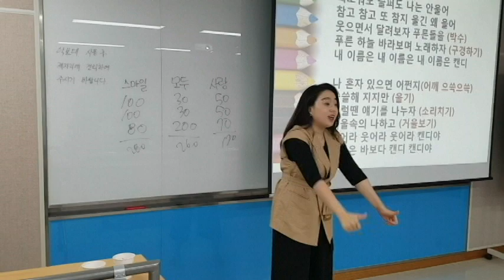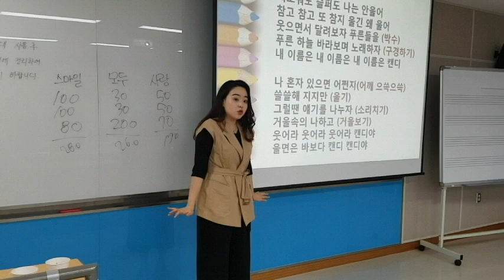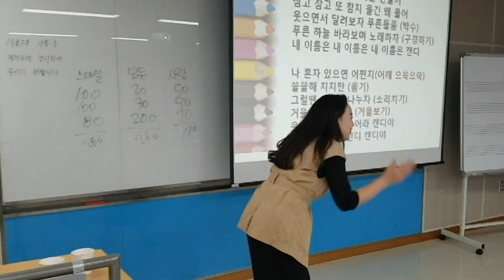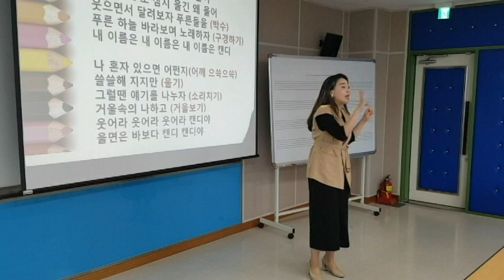"캔디"율동 설명-충북대학교 "웃음치료,레크레이션,스피치,버드리,건강,다이어트,운동,행복,힐링,체조,인생,치매,서요석,smile,recreation,music,dance,fun